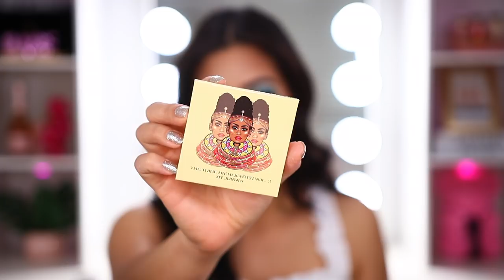PROBANDO MAQUILLAJES NUEVOS DE FARMACIA.. TIENEN QUE VER ESTO!! 🔥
♡ NO OLVIDES ♡